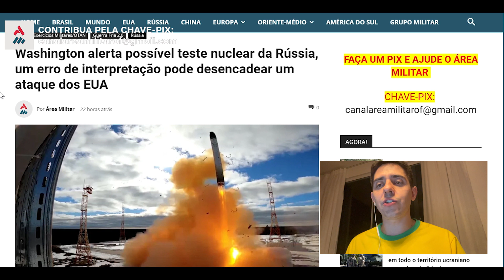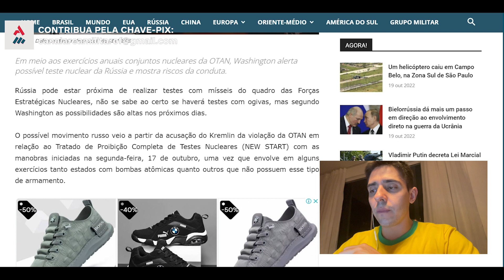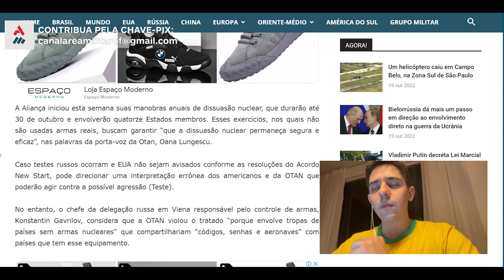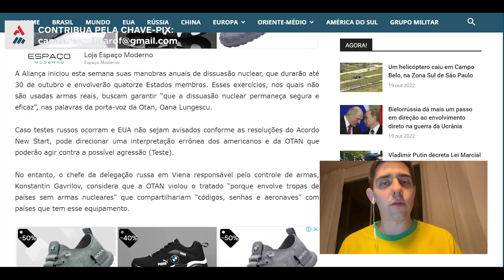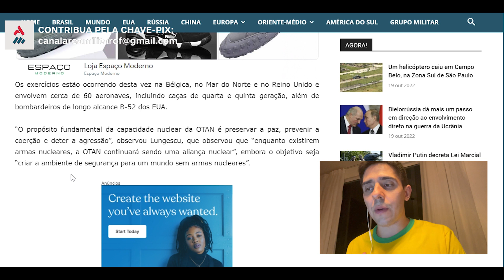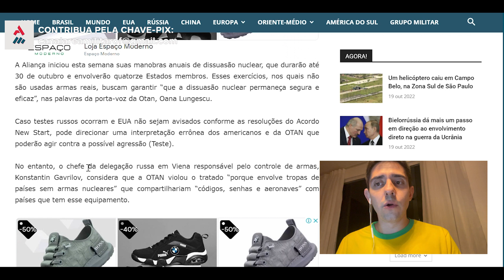Se Os EUA E OTAN Podem Realizar Exercícios Nucleares, Por Que A Rússia Não Pode?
Este é um dilema que explicaremos com alto rigor de detalhes agora.